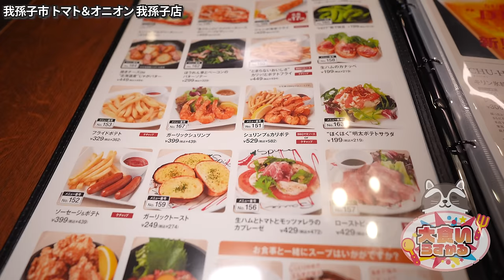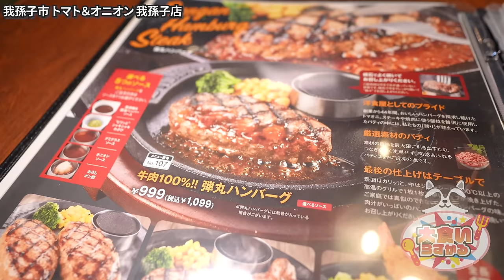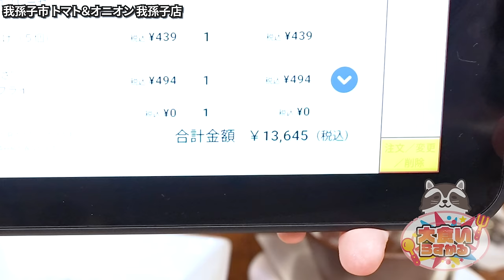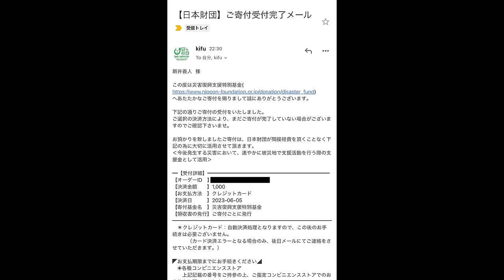【大食い】どれも本格的な絶品料理のファミレスで１万円企画が最高すぎたw トマト&オニオン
トマト＆オニオン 我孫子店
千葉県我孫子市中峠台11-5

今日は久しぶりの１万円企画！
企画だけど初めて行ったトマト&オニオンさん
こんな旨いんだ
家族でまた行きたいし神奈川にぜひ出店お願いします←